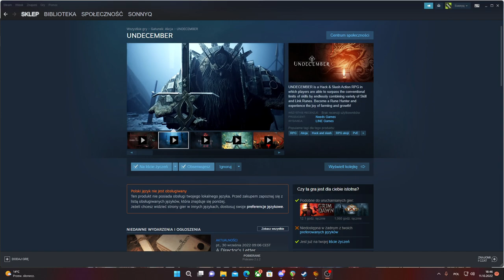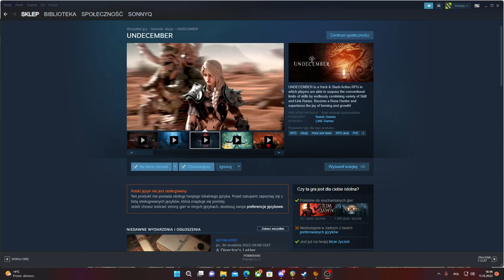PREMIERA, GILDIA Z WIDZAMI, INFORMACJE - Undecember - Gameplay PL - Stream